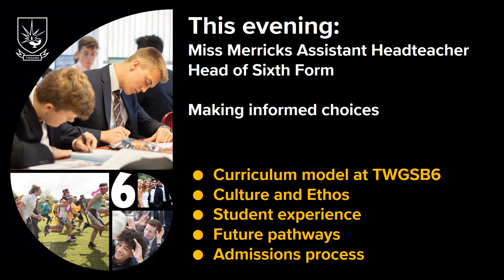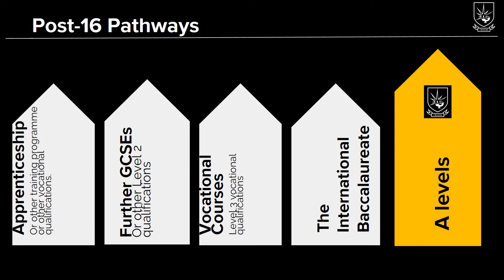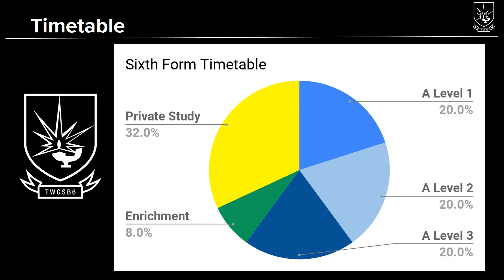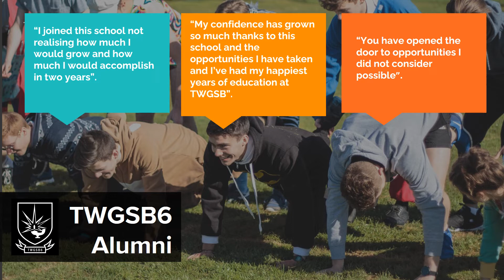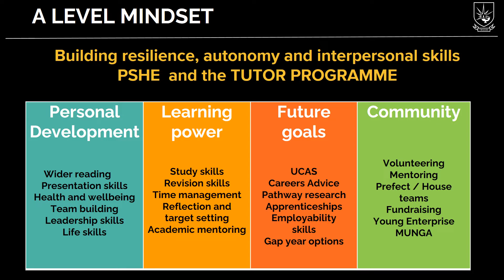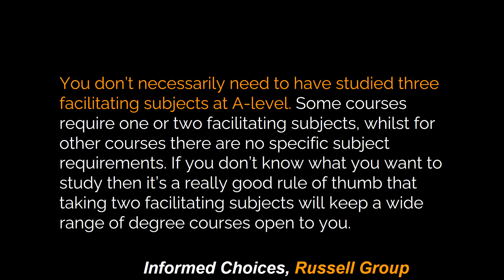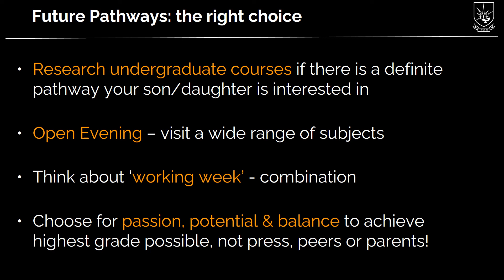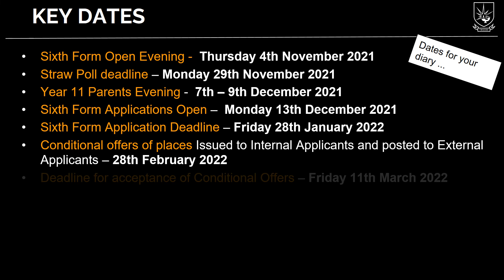TWGSB Sixth Form Open Evening Presentation 2021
Tunbridge Wells Grammar School for Boys Sixth Form Open Evening presentation 2021